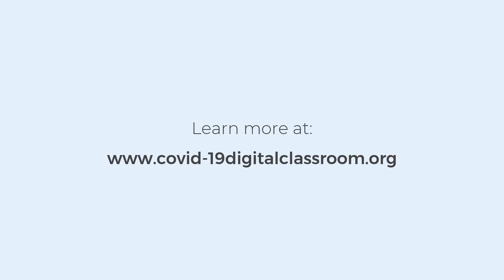Symptoms of Coronavirus Day to Day Signs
Our symptoms of Coronavirus Day to Day Signs video is to share information that will education people about Covid Symtons. Coronavirus is a respiratory condition contracted by a Covid. Some individuals are infected and don't see any symptoms,  specialists refer to this as  asymptomatic. Some people will have mild symptoms and can improve naturally,  while others will experience extreme issues. Many people who suffer with ailments like diabetes, coronary and other serious illnesses, the side effects could be higher. covid cures symptoms.

We've listed the most common symptoms people who are infected with the COVID-19 virus have experienced. After you’re in contact with the virus, these symptoms can start anywhere from 2 to 14 days. tiredness, sore throat. Click here now: ***SLAYTHATFAT.COM

A dry cough and shortness of breath
Feeling very tired
Muscle or body aches
Headache
A loss of taste or smell
Sore throat
Congestion or runny nose
Nausea or vomiting
Diarrhea